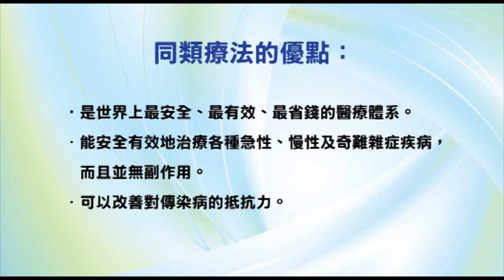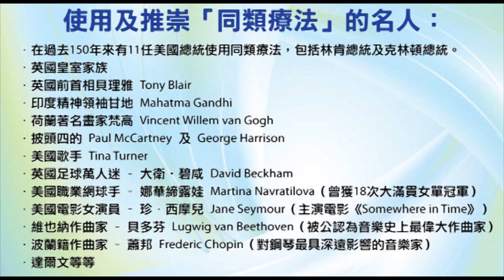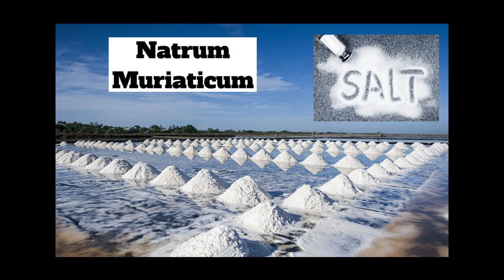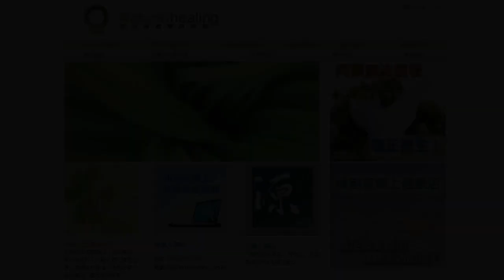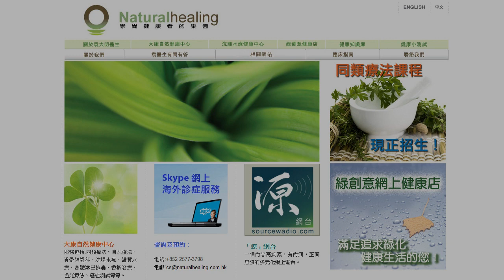《自然療法與你》- EP553 - 口腔潰瘍的同類療法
今集袁醫生和 Della 同大家詳細講解如何使用同類療劑處理「口腔潰瘍 / 飛滋」（canker sore）。
【處理口腔潰瘍 / 飛滋的主要同類療劑】
砷 Arsenicum Album 30C：